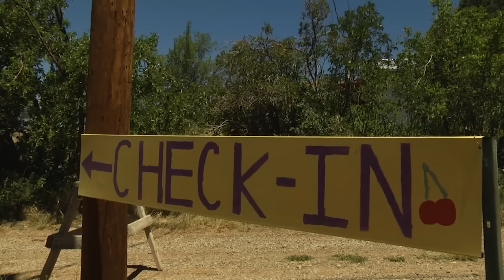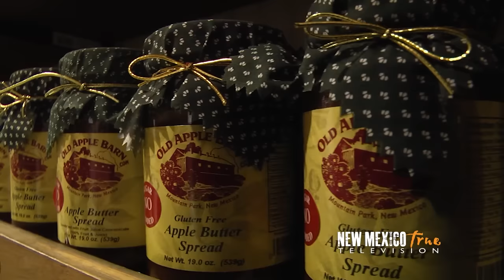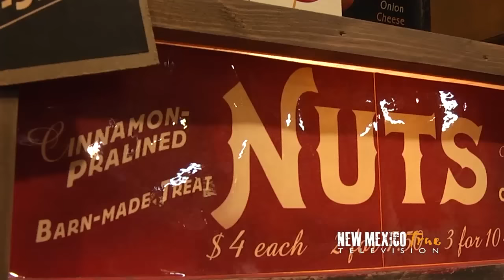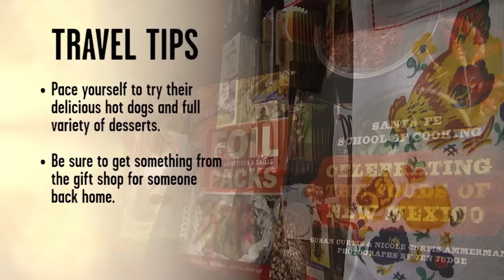NM True TV - Cadwallader Cherry Picking and Old Apple Barn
The winding mountain road climbing from Alamogordo to Cloudcroft is a gorgeous drive. But making a couple of stops along the way showed the True TV Crew there is more than scenery here. Cherries, apples, and a classic General Store are among the bushels of fun and adventure they discovered and share.